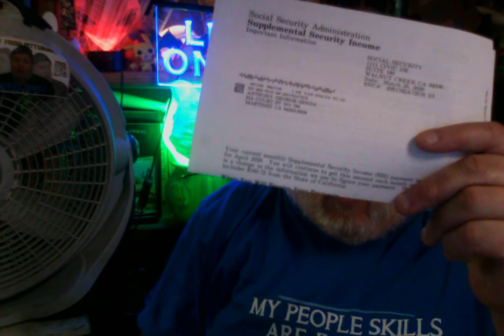STIMULUS CHECK NOT SO SIMPLE TO GET. TUESDAY. 3-31-2020.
I watched this video this morning and it said that the IRS could not keep it simple stupid !
If you owe NO tax liability or if you are on Social Security or Social Security Disability, they still require you to file a return.
Then you also have to file a state income tax return as well.
And if you try to call the Franchise Tax Board here, you get a recording that says that they are on limited staffing & after you push all their buttons, it tells you that their automated system is unable to answer your questions, that the office is CLOSED even though it just told you people are there to answer the phone.
Social Security is just as bad almost.
They take 2 hours to answer the phone though they will return a call.
This is how governments get overthrown because people can't take it anymore.

If you wish to donate, my Paypal address and address is below.

You can send cat gifts, cat food, cat toys, gifts, gift cards, checks & money orders to me at :

George Senda
815 Court Street # 786

Remember that much of the money I receive goes to feed my 3 cats & the semi ferals I feed as well. It does NOT go to me. The cats are that important.